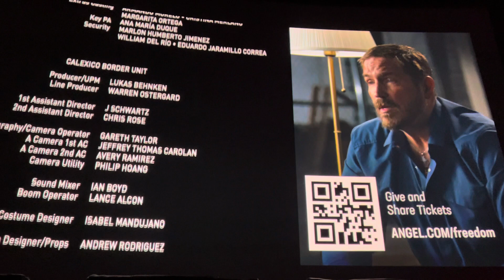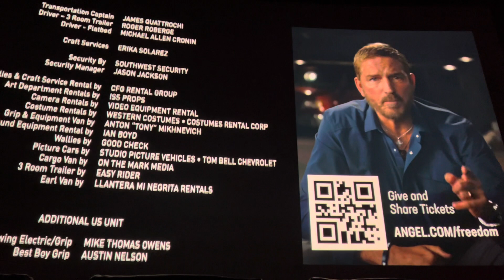Sound of Freedom Special Message by Jim Caviezel